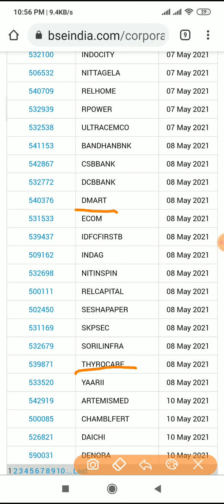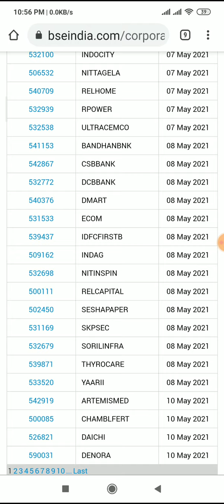08/05/2021 Company Result List | आज के दिन इन कंपनी पर नज़र रहनी चाहिए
08/05/2021 Company Result List | आज के दिन इन कंपनी पर नज़र रहनी चाहिए